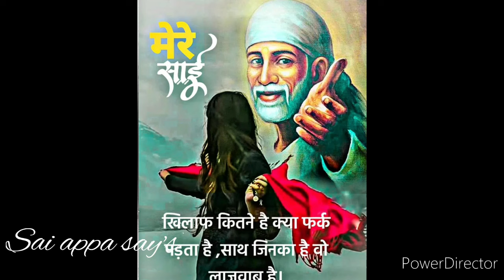அதிகமாக கோபப்படும் என் பிள்ளையோடு பேச வந்துள்ளேன்/Shirdi sai baba advice in tamil/sai motivation🔥